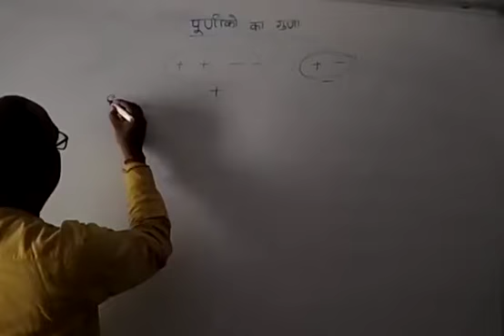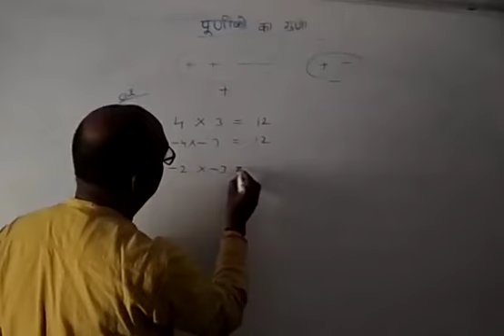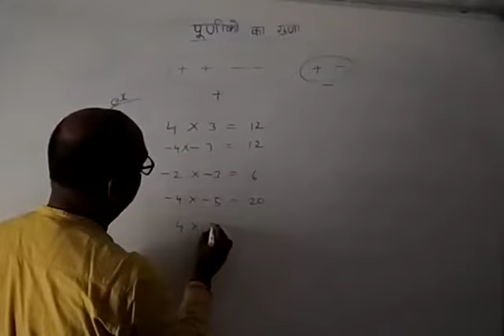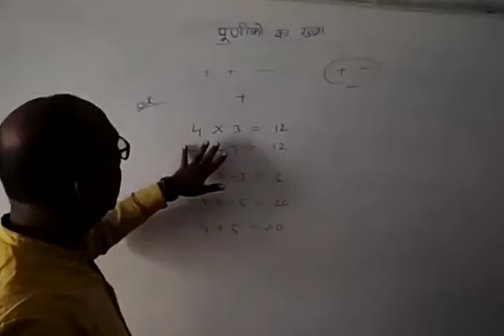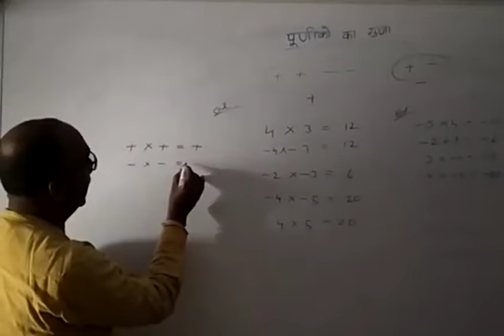Class 6 | MATHS | पूर्णांकों का गुणा ||Hiranmoy Maji | UHS Chakrawali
Hiranmoy Maji. UHS Chakrawali विषय--गणित, वर्ग- 6, पूर्णांकों का गुणा।